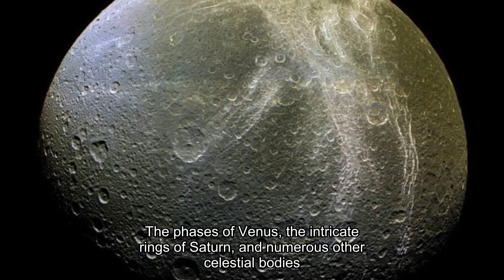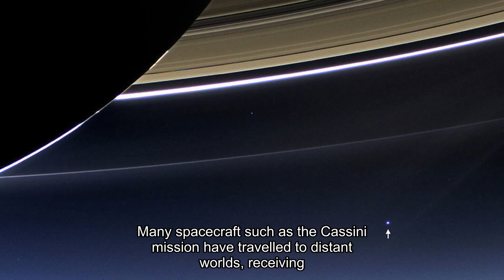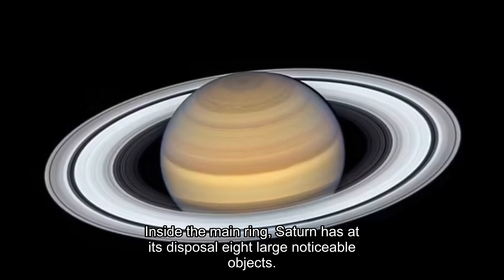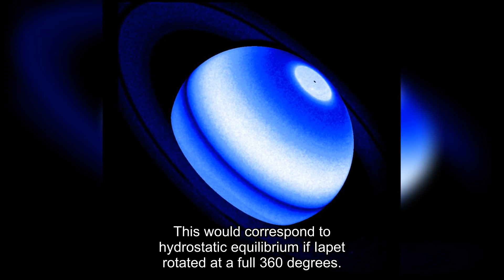The strangest satellite in the solar system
Forget everything you know about satellites! 🌌 A true cosmic phenomenon lies hidden in the Solar System – an object so strange that its existence challenges our understanding. Ice volcanoes? Oceans beneath the surface? An orbit that shouldn't exist? Get ready for a journey to the most mysterious satellite! In this video, we'll delve into its alien landscapes, eerie anomalies, and unsolved mysteries that will leave you questioning: what is really hidden in our cosmic backyard? It's not the moon... it's something much, much stranger.